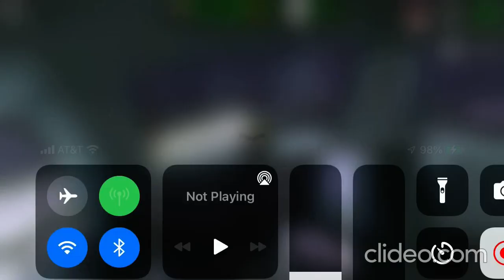BN E9 commuter train overtakes BN freight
Viewed from 3 different views. Burlington Northern E9aM 9920 overtakes a BN freight train.

Simulated using Trainz driver 2.

View 1 - lineside view
View 2 - freight train cab view
View 3 - E9 cab view

Custom "BN 1989 racetrack" map